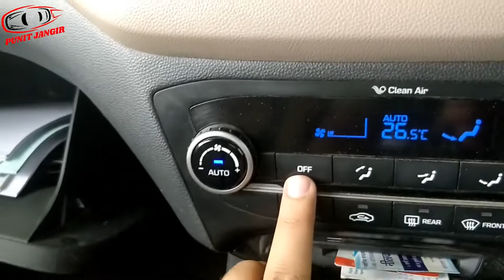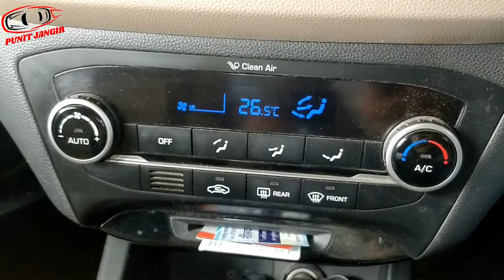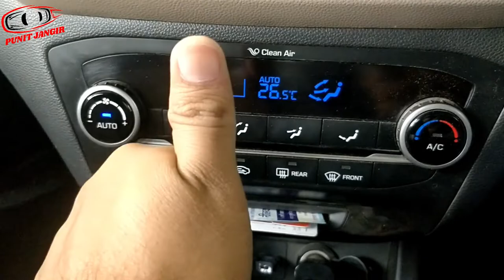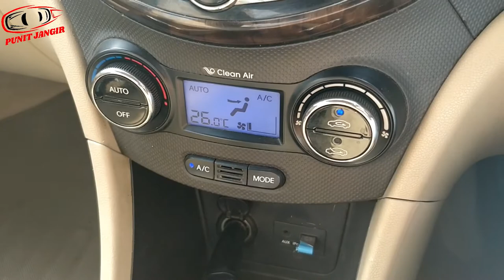Hyundai Auto Ac Self Diagnosis | Auto Ac Reset | Hyundai Verna i20 Auto Ac Self Diagnosis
In this video me learn about Self Diagnosis all Hyundai Car which have Auto Ac function.

आज की इस वीडियो में हम ऑटो एस के रिसेट फंशन के बारे में जानेंगे जो की हुंडई की सभी गाड़ियों में आता है जिसमे ऑटो एस है।  कभी कभी एस वेंट्स में हवा नहीं आती क्योकि उसमे इलेक्ट्रॉनिक फाल्ट आ जाता है |

ERROR CODE --

00 = Normal
11 = In-car temperature sensor open
12 = In-car temperature sensor short
13 = Ambient temperature sensor open
14 = Ambient temperature sensor short
17 = Evaporator temperature sensor open
18 = Evaporator temperature sensor short
19 = Temperature control actuator feed back open
20 = Temparature control actuatore failure
21 = Mode Control actuator open
21 = Mode control actuator short
22 = Mode control actuator failure
25 = Intake potentiometer open
25 = Intake potentiometer short
26 = Intake potentiometer failure

FOLLOW ME --